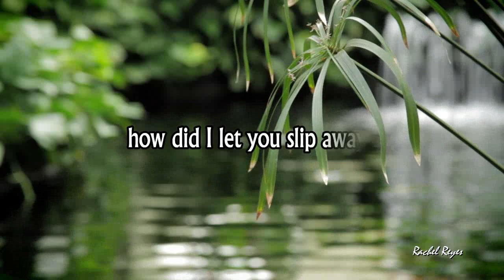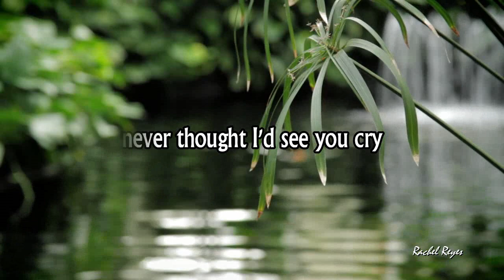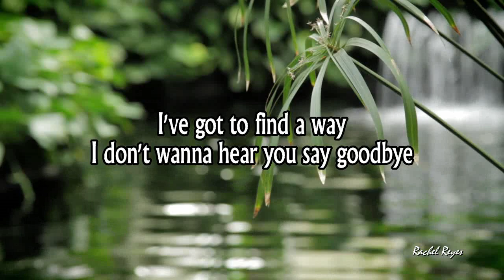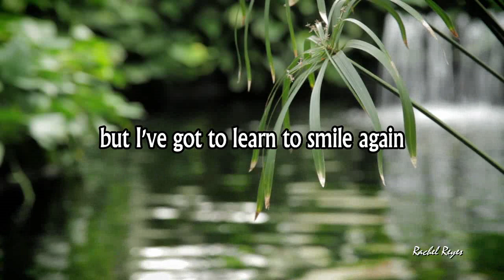WHERE DID MY HEART GO - (Lyrics)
Now it's gonna take awhile, I've got to learn to smile again...